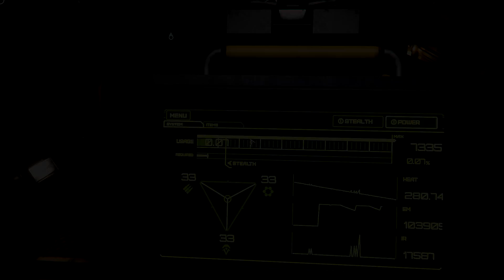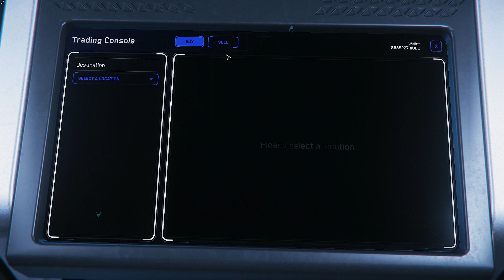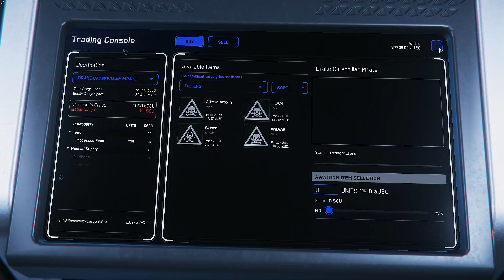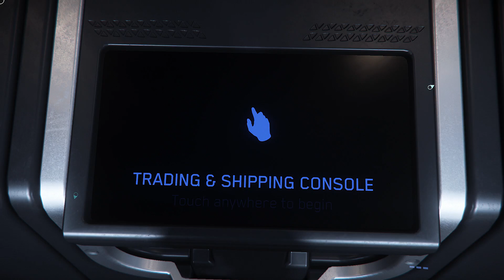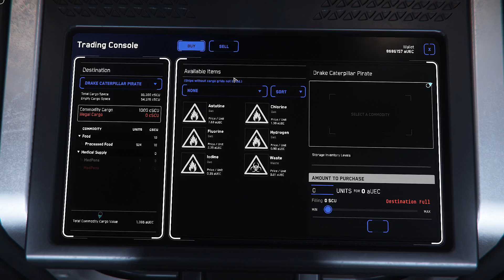Star Citizen - Das Kartell - Iridium's Rohstoffschlacht im Frachtraumschacht [2/2] #012 (Deutsch)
Der zweite Teil des Crazy Tradings von Iridium.

00:00 Intro
00:32 Crazy Trading II
11:44 Welcome to Lyria
18:47 Shopping
20:14 Bombing Bob
22:45 Anflug auf Microtech
25:07 Letzter Tradeport

Wer noch alleine im Verse unterwegs ist und bereits volljährig ist... kommt uns einfach besuchen. Wir freuen uns auf euch.

Passwort: farbeyond

Wenn ihr euch "Star Citizen" kaufen möchtet, würde ich mich freuen, wenn ihr meinen Code bei der Anmeldung verwenden würdet. Wir haben nämlich beide etwas davon. Du bekommst 5000 UECs InGame gutgeschrieben und ich bekomme einen Punkt auf meiner Referral Liste. Vielen Dank :-)

Euer Han-Düse